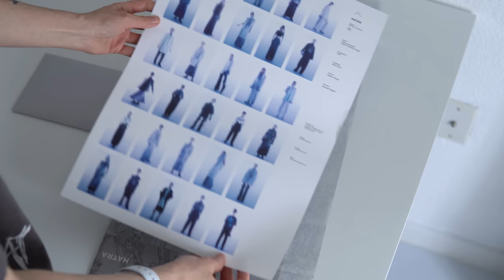fashion vlog + non-binary outfits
check settings for CC in more languages

hey hope everyone has been well :) in this video i present to you some recent favorite outfits. i love clothing and styling and am excited to show you my favorite pieces. i didn't choose them all beforehand, so i freestyled the outfit combinations along the way. none of the items in this video are sponsored or gifted. please enjoy and let me know if you'd like to see more fashion related content in the future.

become a YouTube Member to join the 2ynthetic Discord and 2ynthetic SMP !

chapters:
00:00 intro
00:57 item feature 1
03:41 item feature 2
04:51 video setup
07:31 lookbook